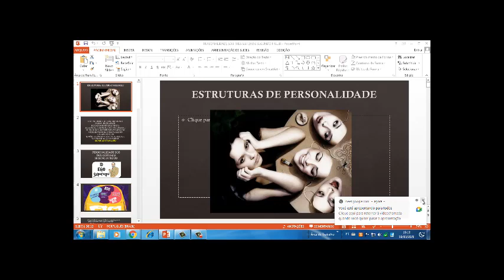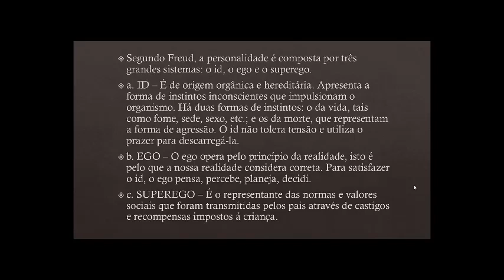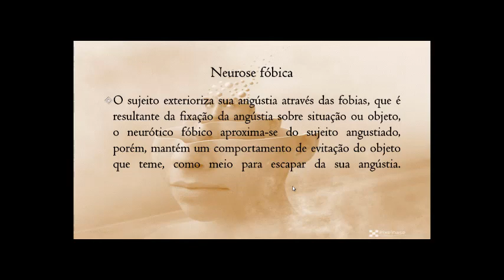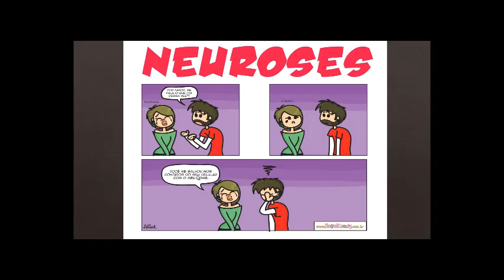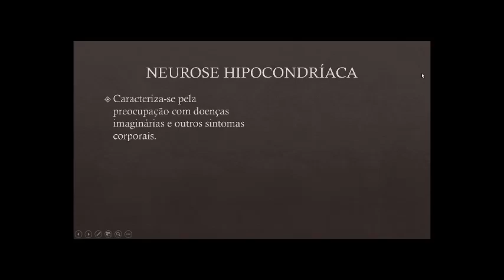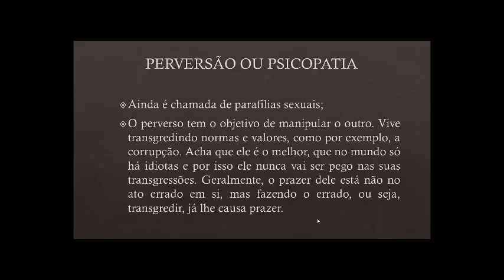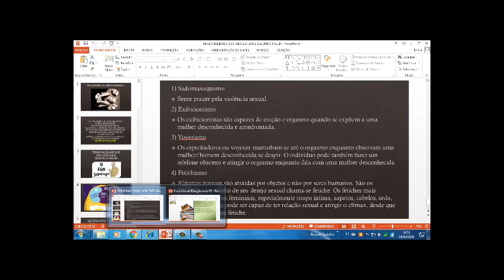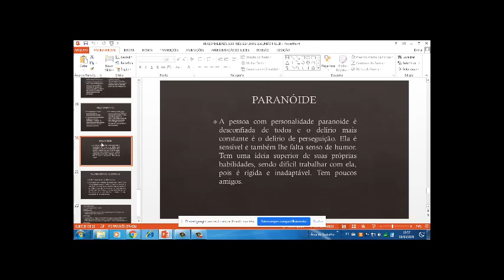AULA 03 - PSICOLOGIA APLICADA À ENFERMAGEM . - "Prof.ª: Priscila Santos".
Aula ministrada pela Prof.ª: Priscila Santos.